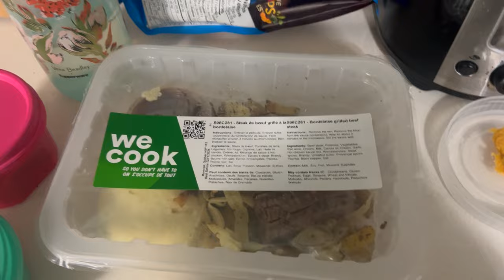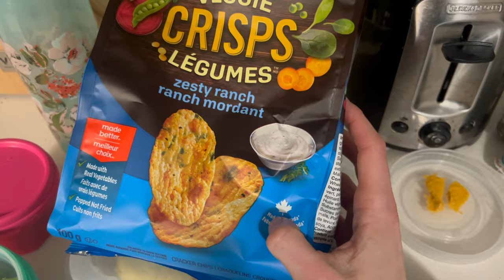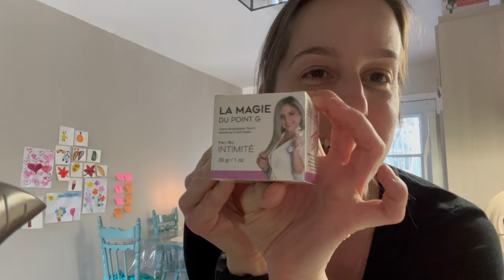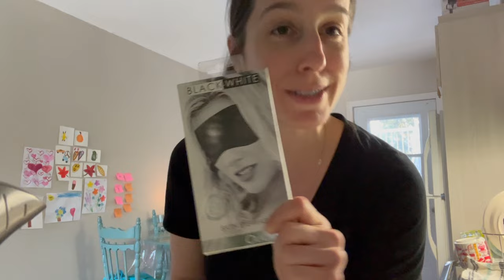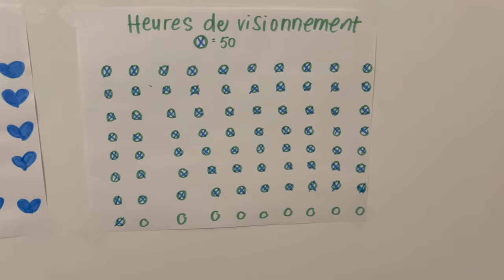UN PEU MALAISE - Vlog 10 fév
MD810M60

Maude xx